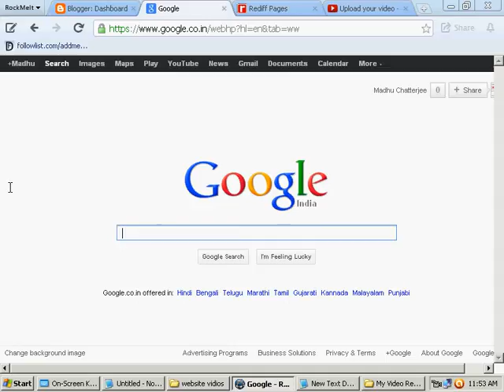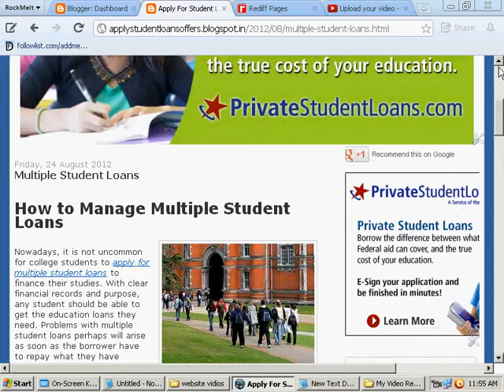A Video About the Student Debt Crisis - Get Student Loans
Problems with multiple student loans perhaps will arise as soon as the borrower have to repay what they have borrowed.